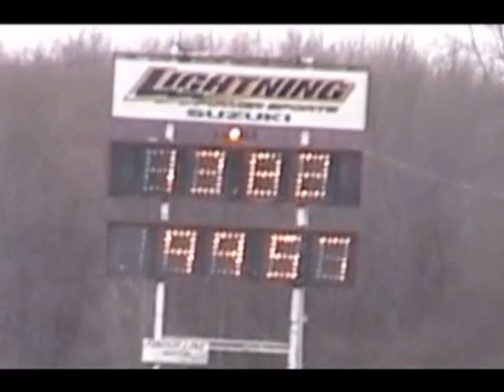GTP at The Drag Strip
St Thomas Ontario - 04/30/06 - Test and tune

13 second GTP, Sprayed Z28 Modded Cobalts, Modded Mustangs. 1 Crash and one run in with a viper on the ride home